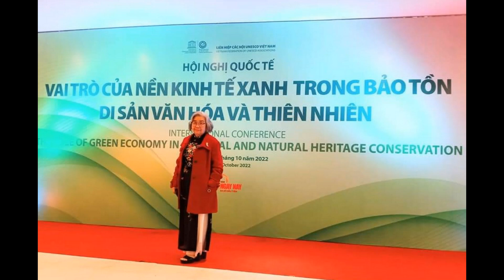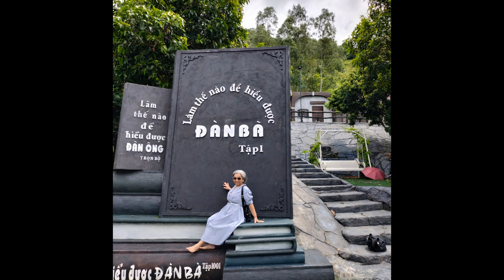Người đàn bà đi qua mùa thu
Dựng clip: Nguyên Hùng